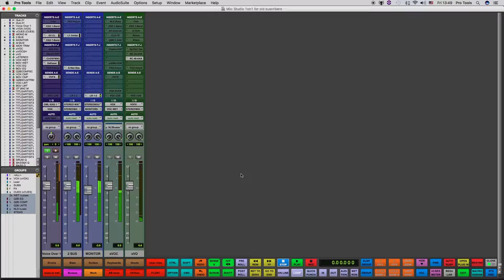Introducing: Studio 1on1